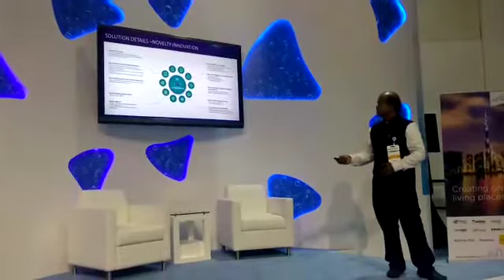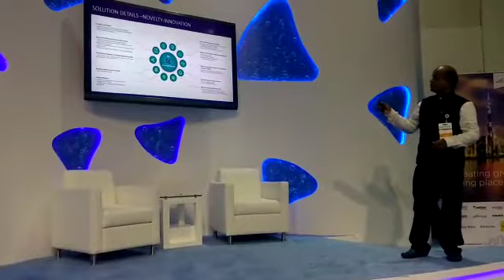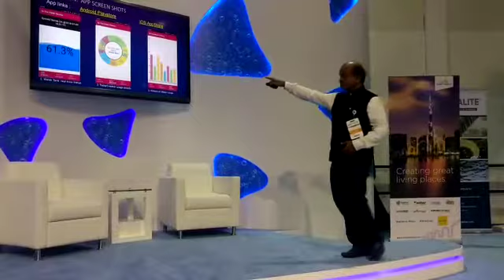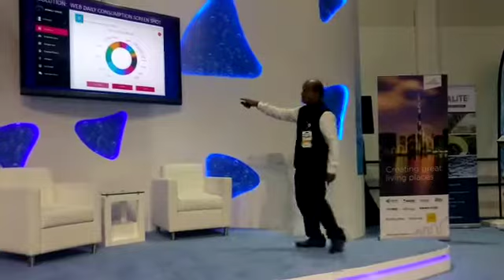Wetex Dubai Seminar Oct 2018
Talk on Water Conservation and smart water metering